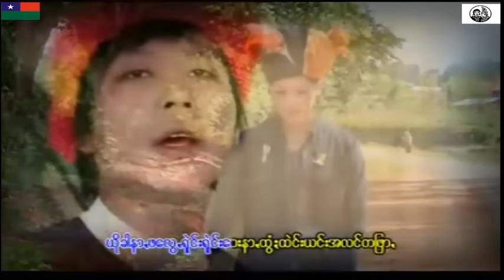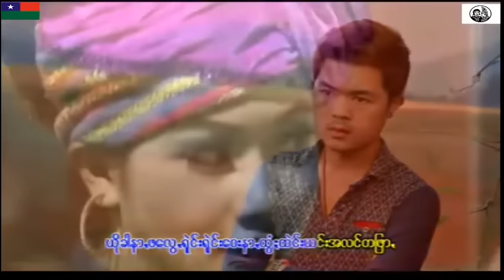ယူ;ထဲင္းမြန္း-ခြန္ေမာင္;ေပ; paoh song